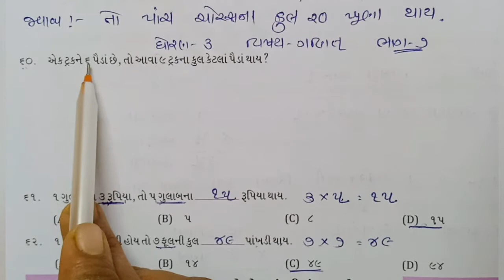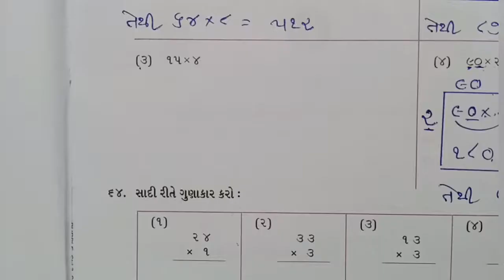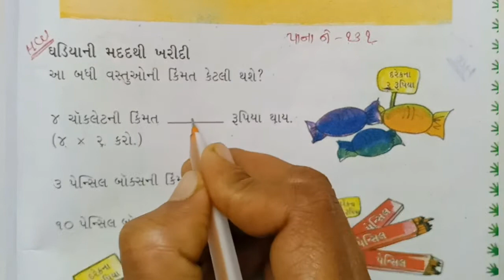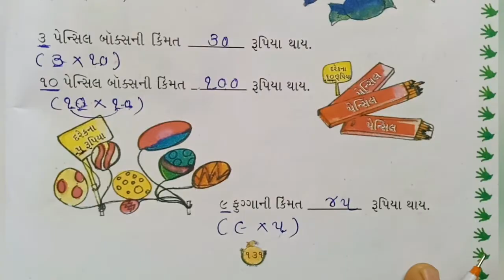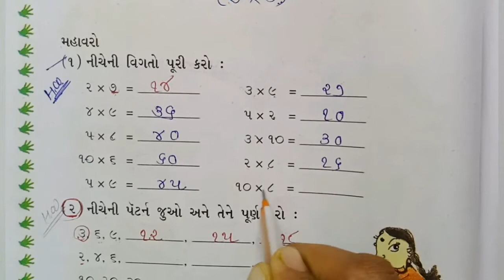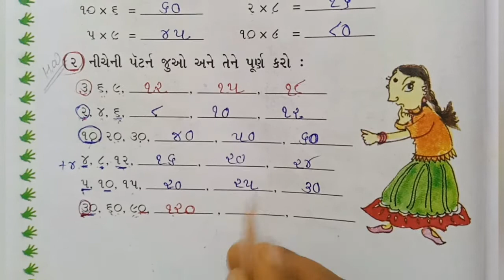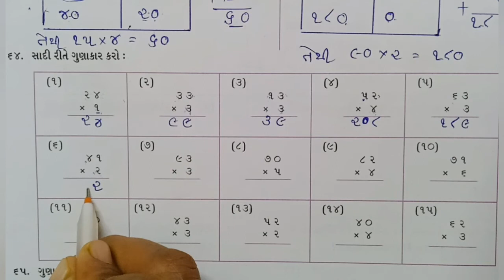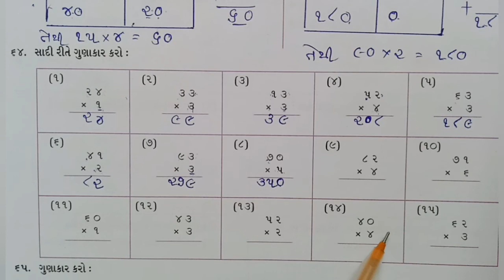std:-3 maths ch:-9 bhag :-7